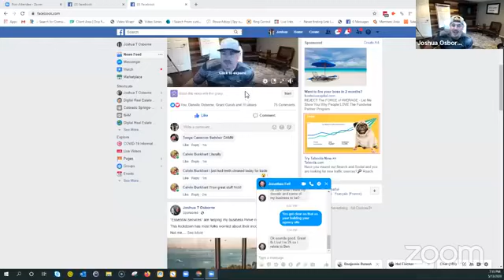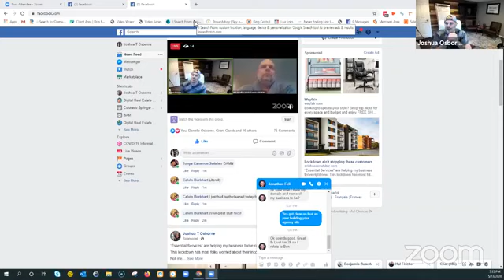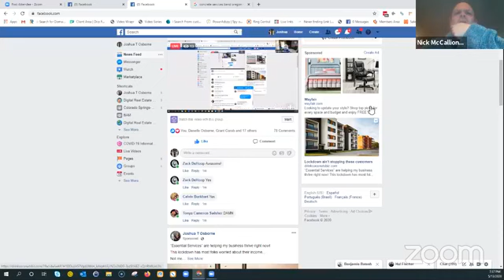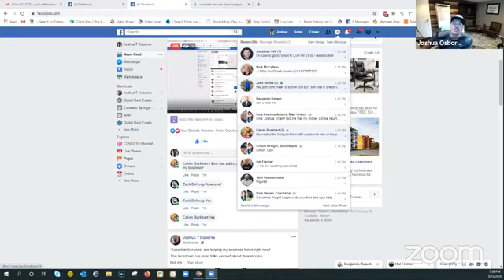From College To The Big Leagues Of Online Marketing Watch As Ben Describes His Journey Inside BAM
If you want to live life on your own terms with the power of Digital Leasing please visit:

Ben Describes What It's Like To Be A Bad Ass Marketer And How Long It Took Him To Hit Six Figures Per Year!